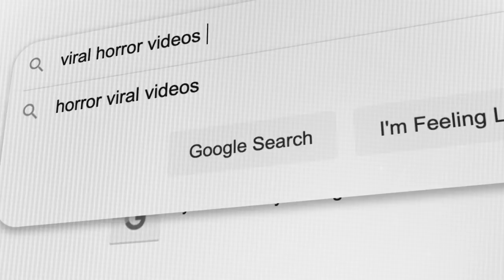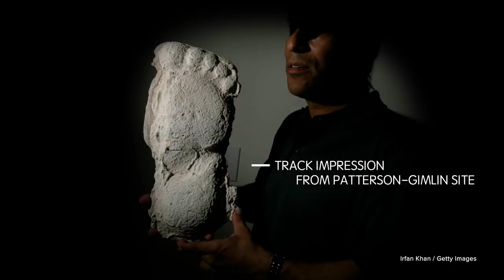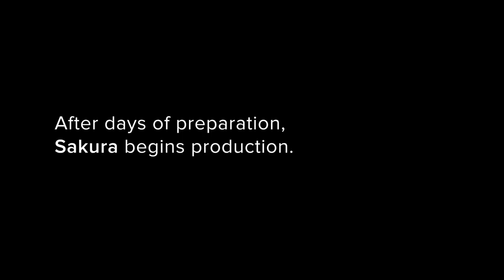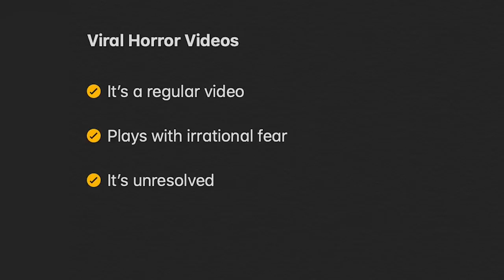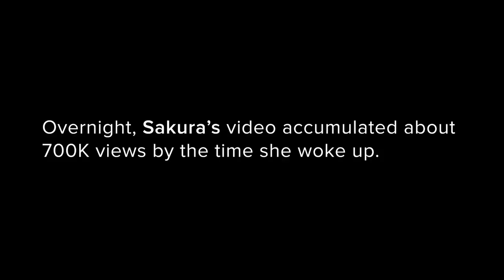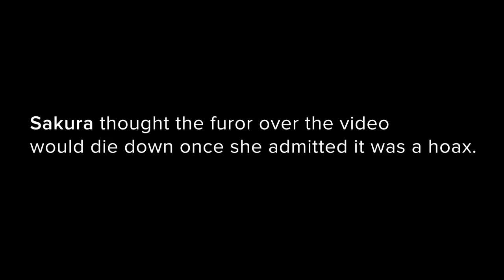How I Created A Creepy Hoax Video That Went Viral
“So, your plan is - you want to try and create a viral video - essentially a hoax viral video?”   “Yep. That’s right…”

MUSIC

Eyeglasses with light reflected from computer
Pekic/Getty Images
Realistic Dry Ice Smoke Clouds Fog Overlay
mputsylo/Getty Images
media: camera woman
ContentWorks/Getty Images